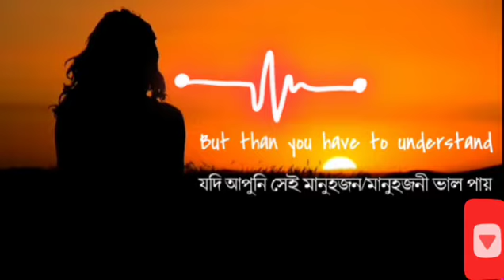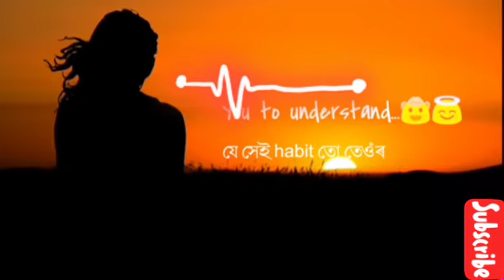অলপ Emotion 🙄 Status video // Emotions Assames Status video